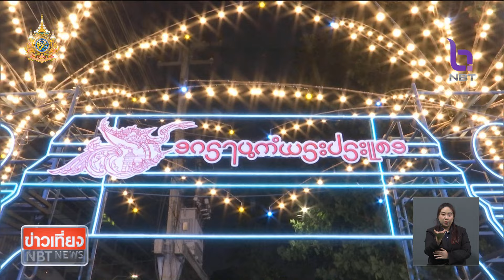งานแสงสีเสียงสงกรานต์พระประแดง งานจัดถึง 21 เม.ย. ข่าวเที่ยง วันที่ 19 เมษายน 2567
ที่อำเภอพระประแดง จังหวัดสมุทรปราการ เทศบาลพระประแดง จับมือภาครัฐ และเอกชน จัดงานแสงสีเสียงสงกรานต์พระประแดงอย่างยิ่งใหญ่ งานมีไปจนถึงวันที่ 21 เมษายนนี้ ร่วมเฉลิมฉลอง UNESCO ประกาศให้สงกรานต์ในไทย ขึ้นทะเบียนมรดกวัฒนธรรมที่จับต้องไม่ได้ของมนุษยชาติ